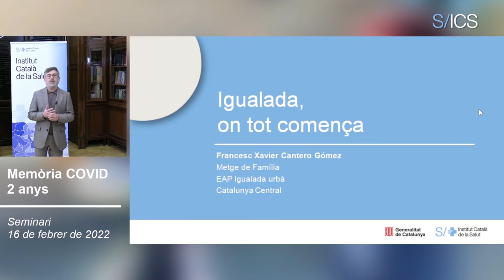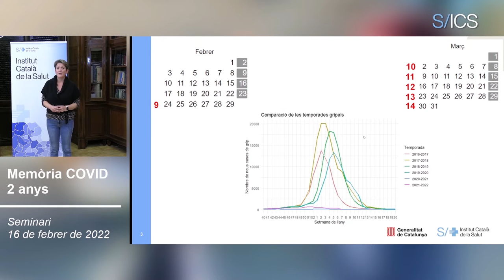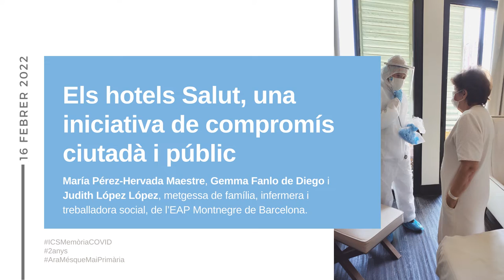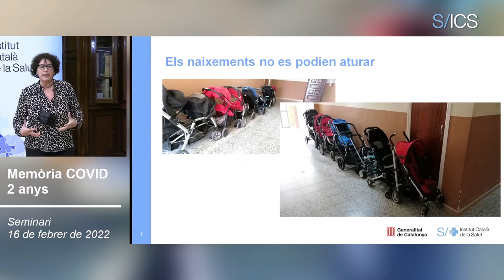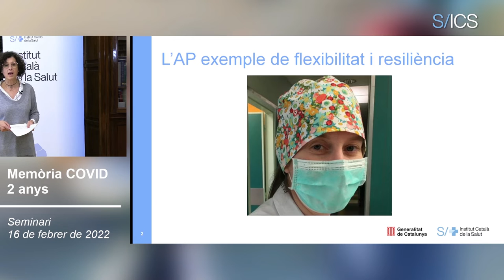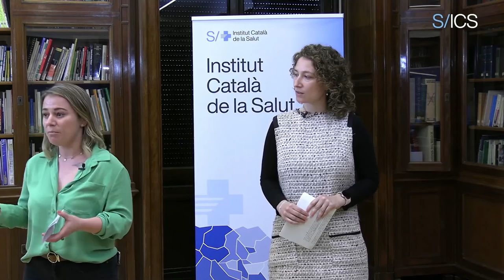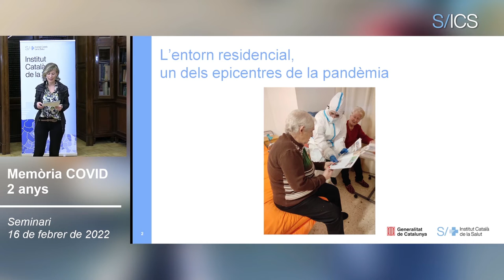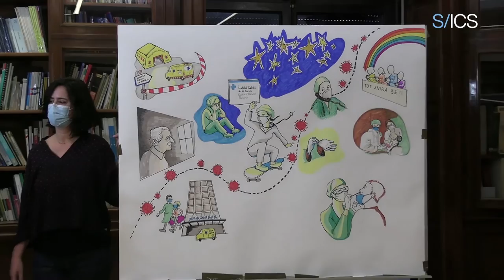Memòria COVID, 2 anys. L'esclat de la pandèmia: incerteses, reptes i èxits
Amb motiu dels *dos anys de l'inici de la pandèmia a Catalunya*, l'Institut Català de la Salut (ICS) organitza un cicle de quatre seminaris web per a les i per als professionals sanitaris de l'atenció primària i del sistema hospitalari amb l'objectiu d'oferir un espai de reflexió *en clau de futur* a partir d'un recull d'experiències en primera persona i des de la primera línia, sorgides arran de les exigències de la gestió de la pandèmia.

*Primera xerrada: L'esclat de la pandèmia: incerteses, reptes i èxits (16 de febrer de 2022)*
- Igualada, on tot comença.
A càrrec de Francesc Xavier Cantero Gómez, metge de família de l’EAP Igualada Urbà.

- Les pneumònies bilaterals, l’atenció primària es posa en alerta.
A càrrec de Purificación Robles Raya, metgessa de família de l’EAP Can Vidalet d’Esplugues de Llobregat, i de Pere Guirado Vila, metge de família de l’EAP Pallejà.

- Els hotels Salut, una iniciativa de compromís ciutadà i públic.
A càrrec de María Pérez-Hervada Maestre, de Gemma Fanlo de Diego i de Judith López López, metgessa de família, infermera i treballadora social, respectivament, de l’EAP Montnegre de Barcelona.

- Donar a llum en plena pandèmia, reptes i canvis als ASSIR.
A càrrec de Margalida Colldeforns Vidal, llevadora de l’ASSIR de Granollers.

- L’atenció primària, exemple de flexibilitat i resiliència.
A càrrec de Maria Rosa Farrés Creus, metgessa de família de l’EAP Artés.

- La pandèmia a Lleida: surfejant noves onades.
A càrrec de Núria Campa Falcón, pediatra de l’EAP Alcarràs, i de Mihaela Curbat, mediadora.

- L'entorn residencial, un dels epicentres de la pandèmia. A càrrec de Laia Martí Clavé, infermera responsable de residències a l’Alt Pirineu.

- Els qui ens han deixat.
Sentit record per als i les professionals que ens han deixat.